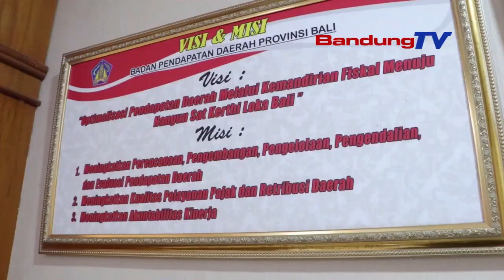BADAN ANGGARAN PELAJARI SISTEM PENDAPATAN DAERAH PROVINSI BALI DARI SEKTOR PARIWISATA